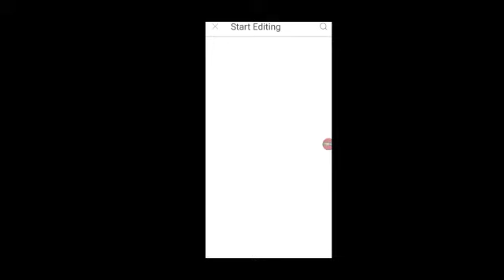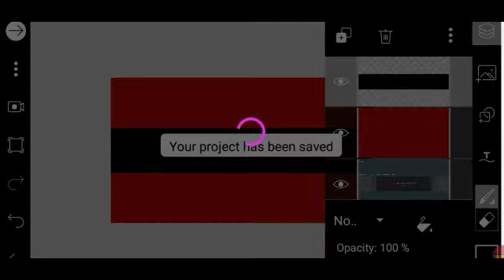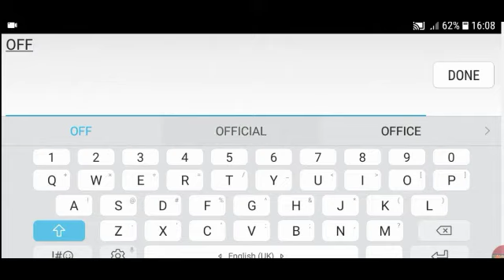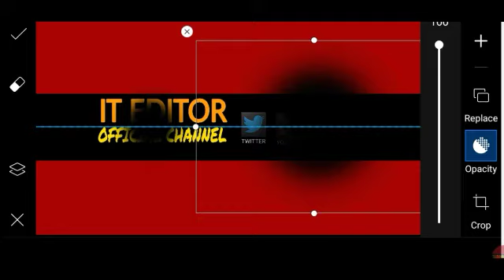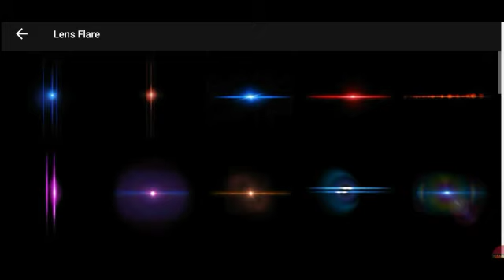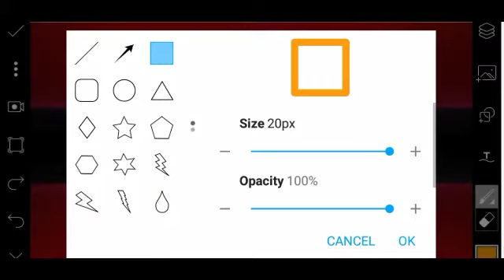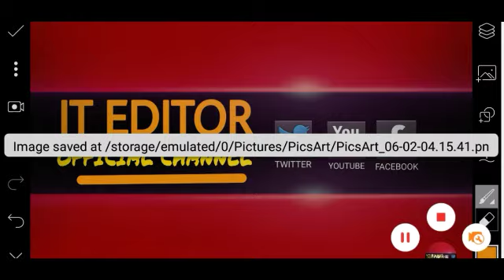How to make youtube channel art and channel banner in picsart | IT EDITOR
ENJOY THESE VIDEOS 🤩😘😍🤗😚💕💕🇵🇰🇵🇰